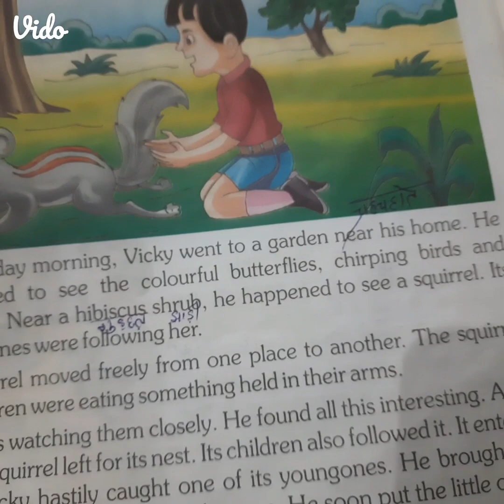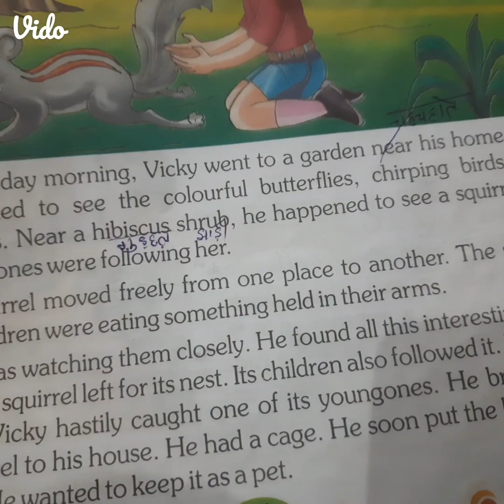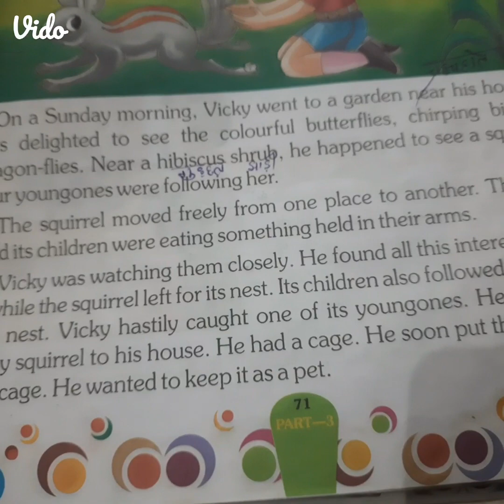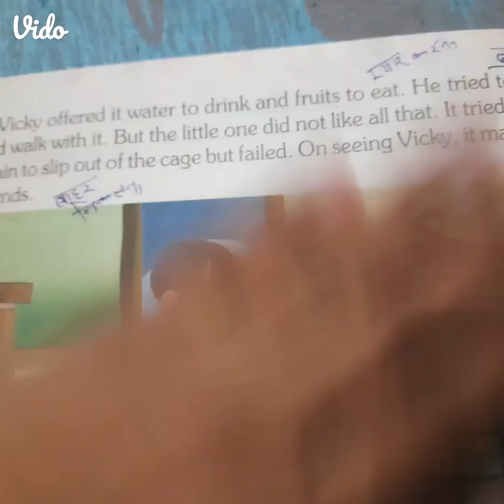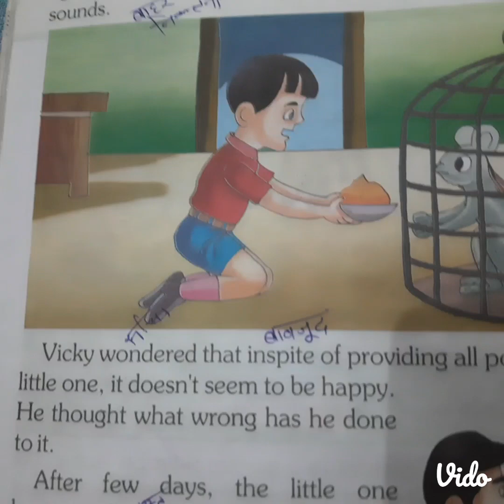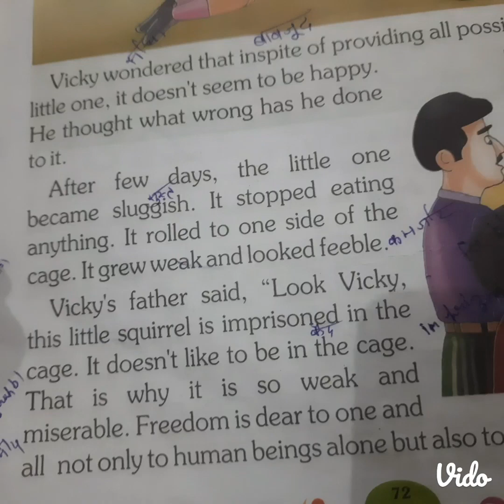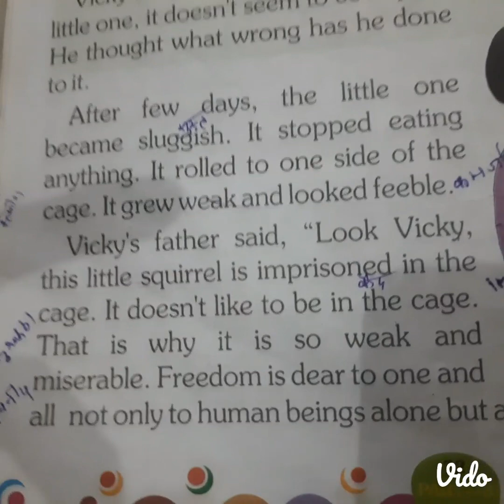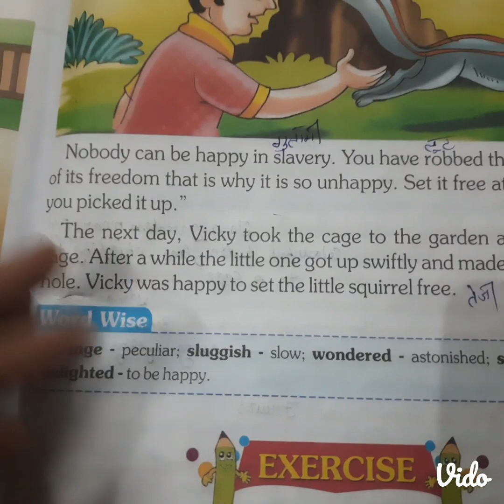Freedom# Class-3 English Lesson-15 Freedom (Reading)@bhumiandpriyamam4463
Class-3 English lesson-15 Freedom